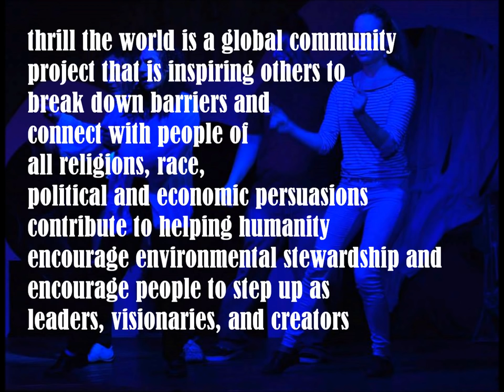THRILL THE WORLD 2016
Thrill The World is friends, families and other local residents who each year join together with thousands of people around the world to celebrate Michael Jackson’s talent by dancing simultaneously to  “Thriller”!

But TTW is more than just dancing to a 6 minute song. This is a global community project that is inspiring others to break down barriers, connect with people of all religions, race, political and economic persuasions, contribute to helping humanity, encourage environmental stewardship and encourage people to step up as leaders, visionaries, and creators.